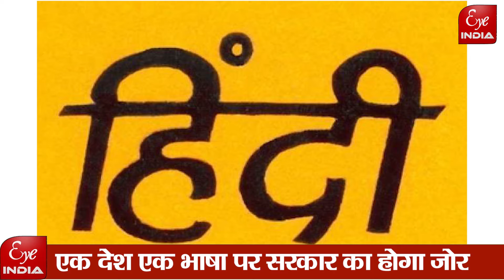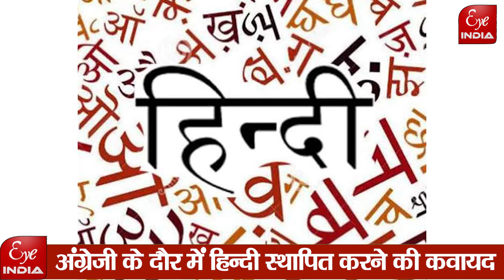भारत सरकार क्यों लाएगी हिंदी पर कानून ॽ